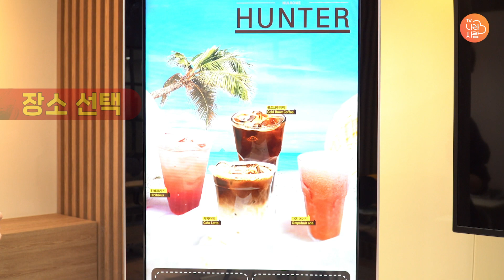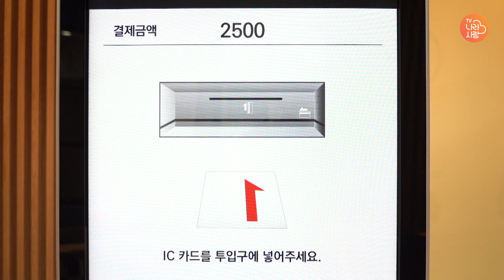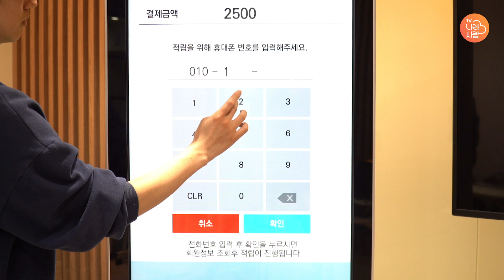인스턴트 커피보다 더 빠르게 커피 주문하는 법! - 【어르신들도 쉽게 배우는 키오스크 #02】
카페에 갔더니
온통 어려운 단어들이 가득하시다구요?

하지만 이번 영상만 보신다면
키오스크를 통해서 손쉽게
카페에서 주문하는 법을 알아볼게요!

천천히 따라하시다보면
포인트 적립부터, 다양한 음료 주문까지
가능하실 거예요!

그럼 바로 확인해볼까요?